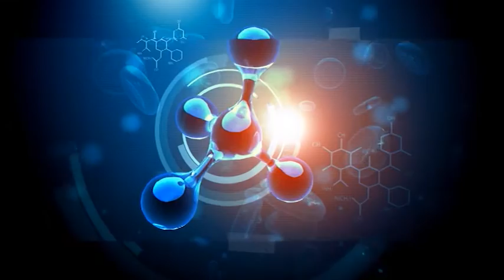TV ORDINACIJA - 06.05.2020. - mr sci. med. Miodrag Marjanović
Gost: mr sci. med. Miodrag Marjanović

Voditelj i urednik: Dijana Milinčić

maj 2020. godine